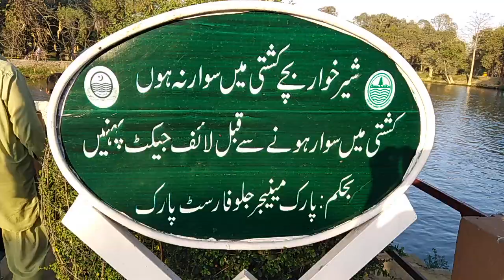Jallo park | Secrets Of Lahore | Jallo Forest Safari park | Zoo Part 2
Jallo park | Secrets Of Lahore | Jallo Forest Safari park  | Zoo

Jallo Park (sometimes called Jallo Wildlife Park), established in 1978,[4] is a public recreation and wildlife site located in Lahore District, Punjab, Pakistan. Spread over an area of 461 acres (187 ha),[2] it is one of the three main wildlife parks located in Lahore, the other two being Changa Manga and Lahore Zoo Safari. The park is 7 kilometres (4.3 mi)[1] east to Lahore city. Facilities at Jallo Park include a Forest Research Centre, Wildlife Breeding Center, restaurants, coffee shops, a theme park, a sports complex, swimming pool, and a large lake for fishing and boating. It is currently funded by Punjab Wildlife and Parks Department of Government of Punjab. It is easily accessible by taxi, TransLahore buses and Lahore City Commuter trains that stop at Jallo Railway Station. Now the area of 100 acre is allotted to the Parks and Horticulture Authority Lahore by govt of Punjab there PHA established Botanical Garden Jallo and Butterfly House facility for the public.

It is a busy railway station located in Jallo Park. It is one of the sub-urban stations of the Lahore city which are served by commuter trains of Lahore. A large number of commuters use this station to get access to the city of Lahore

Between November 2007 and May 2008 as much as 80 captive birds died, reportedly due to poor hygiene, harsh weather, bad nutrition and lack of medical facilities. These included common pheasants, Indian peafowls and rock pigeons among others.[4]

Jallo parak wildlife lahore
Jallo pind